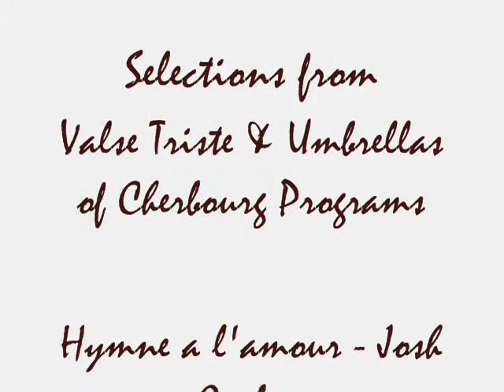Virtue & Moir - Hymne a l'amour